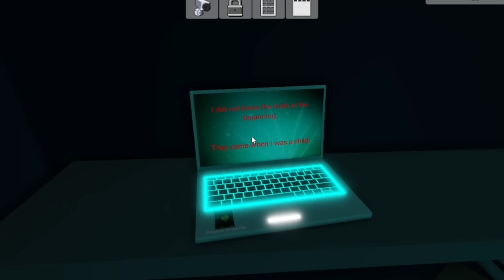NO HAGAS CLICK A ESTO en BROOKHAVEN!